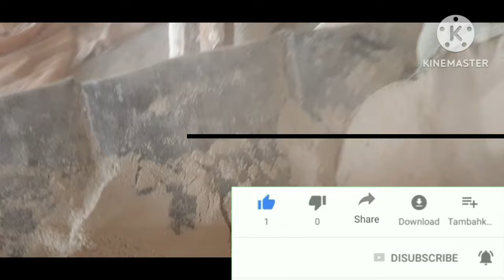የአማሬ ወፈጮ ቤት ትዝተ የለበቹ በ👍🏃